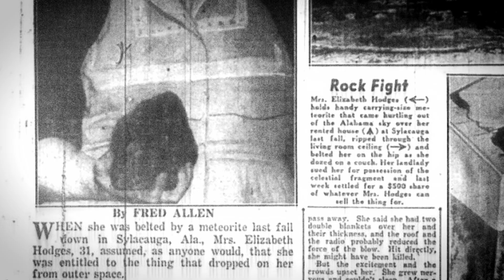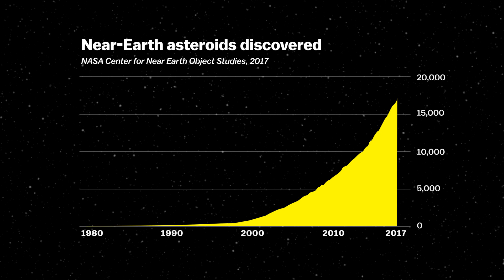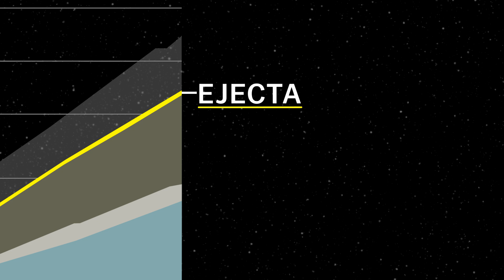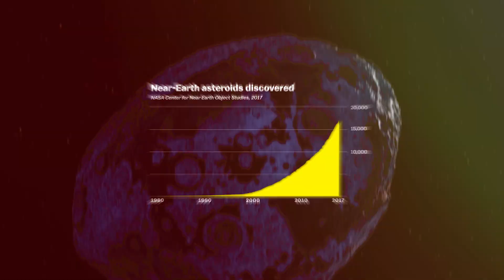NASA's plan to save Earth from a giant asteroid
Don’t panic.

65 million years ago, a large asteroid collided with Earth near present-day Chicxulub, Mexico. The impact was a climactic event that likely contributed to dinosaur extinction. Today, Earth remains vulnerable to asteroid collisions. In recent history, space rocks have landed in The United States, Russia, and elsewhere. In the event of a potential asteroid collision, NASA has developed several options for dealing with the threat. Researchers at NASA’s Center for Near Earth Object Studies and Jet Propulsion Laboratory have proposed using blunt force, weaponized deflection or a theoretical tool called a gravity tractor to deflect impact. In addition to developing contingency plans, NASA scientists are also searching the sky for future asteroid threats.